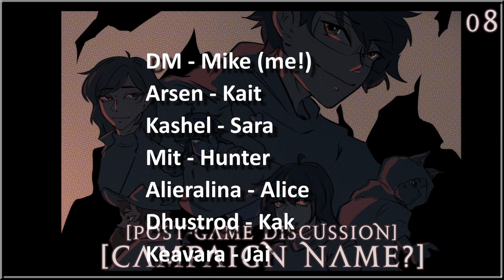[Campaign Name?] Session 8 - Post Game Discussion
Post game for session 8 of the Dungeons and Dragons campaign I started to run on my twitch channel.

This was an impromptu session the day after session 7, but oh boy was it fun and full of big finds for the party!!

If you enjoyed this (or if you didn't) PLEASE let us all know in the comments. If you want to catch the game live we start the show around 6:30pm pacific. If you can't, I will be uploading each episode as I edit them.

I'm constantly trying to increase the production quality as best as I can, so if you have any suggestions do let me know!

All of the beautiful character artwork was done by Kait (Arsen)
The excellent into/outro was done by Sara (Kashel)